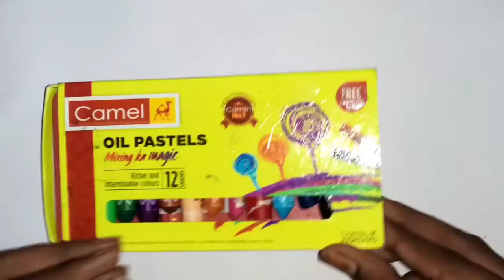bohot hi ashan tarika se sun shite drawing banna shikhe// sun shite// simple drawing// love shine ❤️